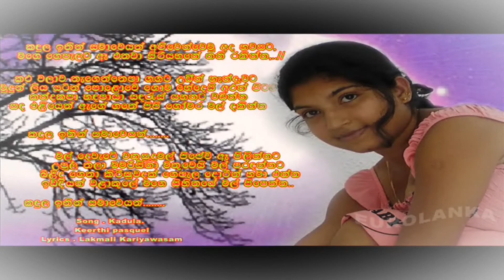කඳුල ඉතින් සමාවෙයන් kandula Ithin samaweyan- ( Latest Version ) - Keerthi Pasquel--HQ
kadula Ithin samaweyan - Keerthi Pasquel--HQ
කඳුල ඉතින් සමා වෙයන් - අපි වෙන්වෙමු අද හවසට